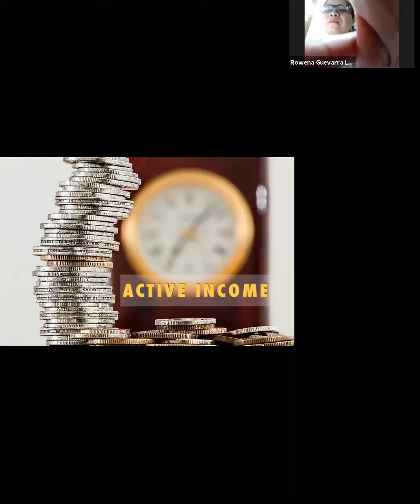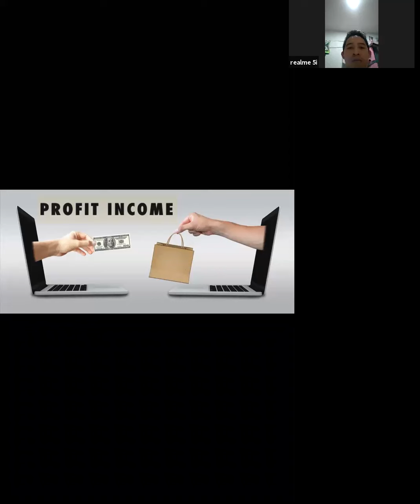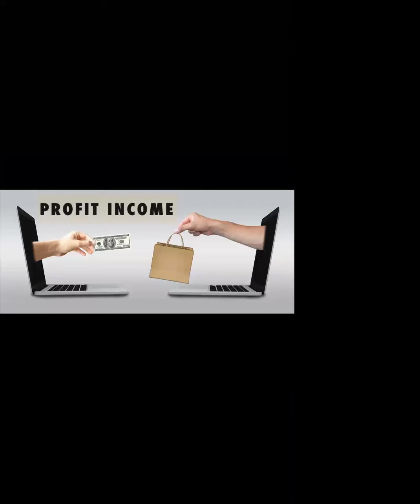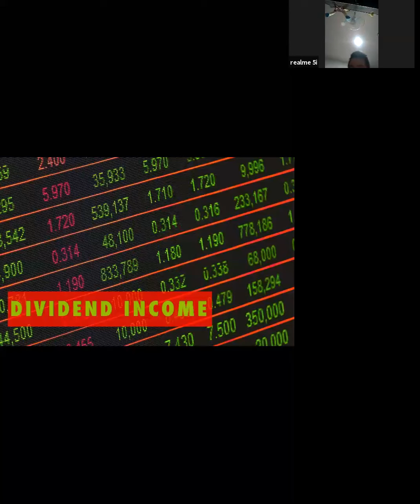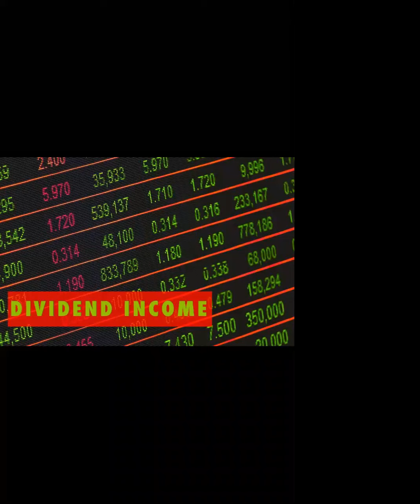8 Types of Income